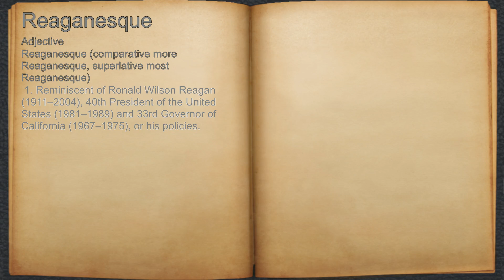What does Reaganesque mean?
A spoken definition of Reaganesque.

Intro Sound:
Typewriter - Tamskp